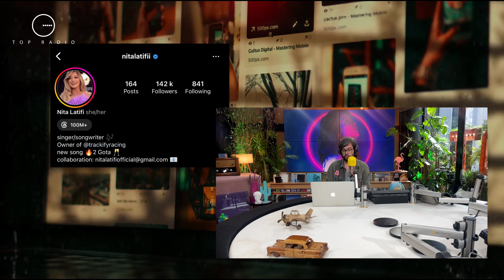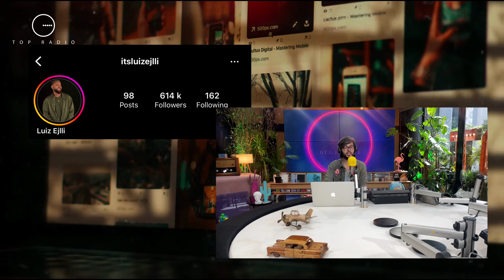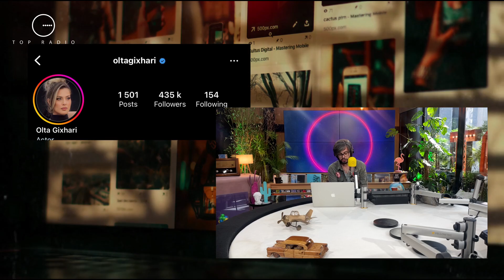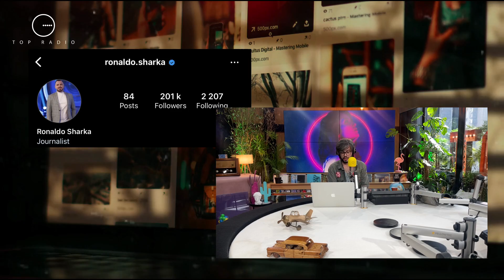“Social Top 5” rikthehet me ndryshime të mëdha… Ja cili VIP kryeson këtë herë!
“Social Top 5”, një rubrikë e emisionit “Live From Tirana” që sjell vëmendjen tek personazhet e famshëm, qofshin ata shqiptarë apo të huaj. Teksa të gjithë jemi gjithë sy e veshë se çfarë postojnë yjet në rrjete sociale, kjo ndikon dhe tek numri i tyre i ndjekësve në Instagram. Por cilët janë ish-banorët e shtëpisë së “BBV” që kanë spikatur në Instagram?

Redi Roshi
Wizii Dj